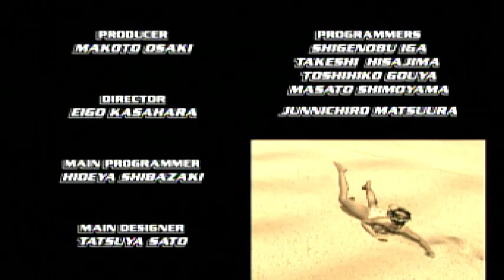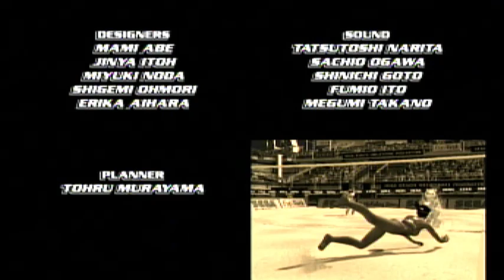Beach Spikers (Gamecube) - Arcade mode - Cuba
Beach Spikers is a beach volleyball video game released in Japanese arcades in 2001. The game was developed in-house by Sega AM2 and published by Sega. A GameCube port, renamed Beach Spikers: Virtua Beach Volleyball, was released in 2002 for all regions.

Based on the sport of beach volleyball, the game revolves around two-on-two matches where a volleyball is hit back and forth over a net until one side allows the ball to touch the ground. Similar to Sega's Virtua sports games, most of the gameplay in Beach Spikers is based around the concept of "charging" the strength of moves, judged by how long the button is held prior to release at the point of which the move is executed. There is a button for setting (passing) and a button for rallying (sending the ball over the net) which, combined with how long the button is held to determine strength, is the basis for the way the entire game is played.

There are two modes to choose from: Arcade Mode and World Tour mode. Arcade mode is a basic progression through a series of AI opponents, and in the multiplayer portion of Arcade Mode, it is head-to-head matches for up to four human players. In World Tour mode, the player takes a user-created team through a tournament, earning points as they go that allow them to increase the stats of their players and unlock player customization items, including some based on other Sega titles like Fighting Vipers and Space Channel 5. The player has the option to customize their own characters or choose a team from a specific country, such as the United States, Jamaica, Italy, and France, to name a few.

Platforms: GameCube, Arcade game

Developer: Sega AM2

Initial release date: 2001

Mode: Multiplayer video game

Composer: Sachio Ogawa

Publisher: Sega